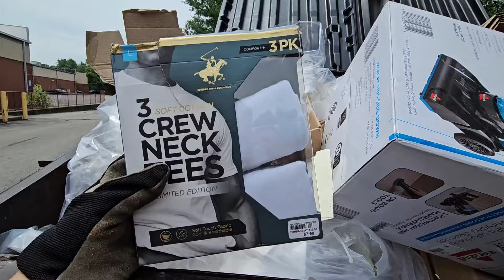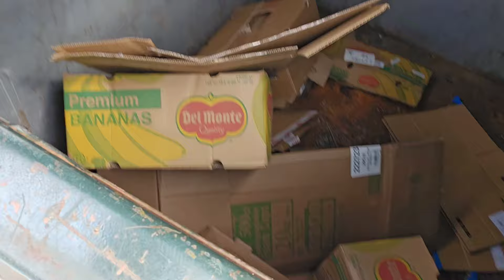Let's go dumpster diving! I'm am so glad I went back and saved this!!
Let's go dumpster diving around my town! I'm so glad I went back for this!!